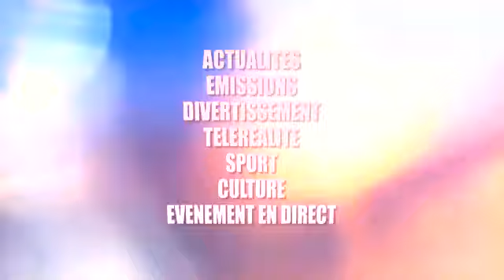URGENT:FALLY IPUPA 1E JOUR A KIN MAKAMBU ASALI BA MUSICIEN BAZONGI LOPANGO PAR PERSONNE VRAI OU FAUX